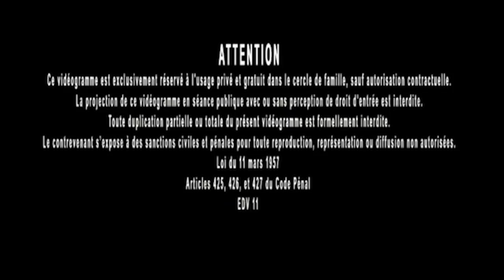Astrologie 83 (présentation des activités de LNA pour l'année 2019)